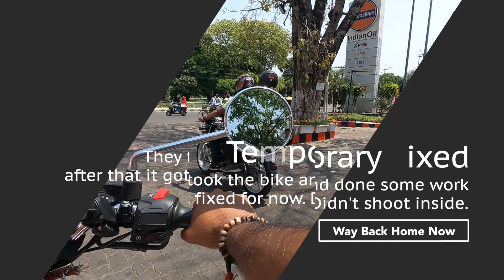Temporary fixed Alloy by Jawa Service Center | Windshield back so as rides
Jawa service centre temorarily fixed the alloy. I can ride the bike.